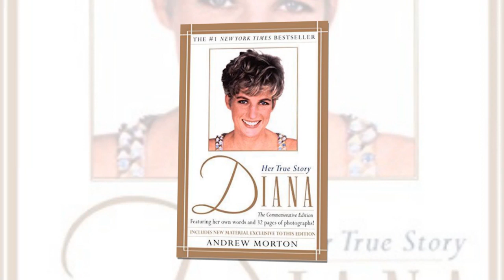Rebellious Queen: A journalist reveals tapes of harsh marriage of Princess Diana and Prince Charles